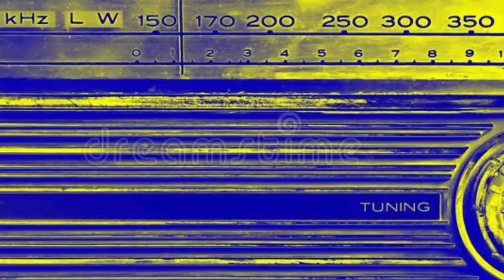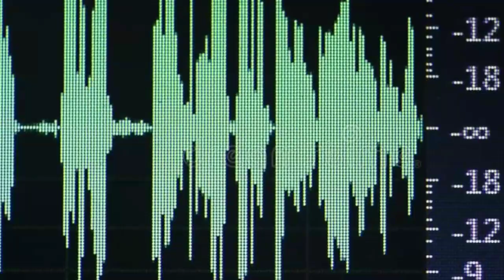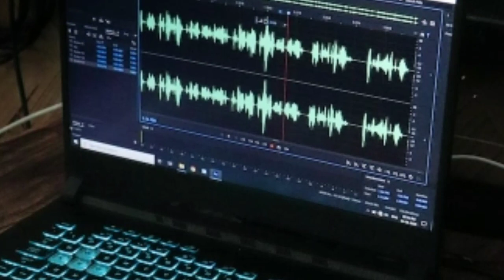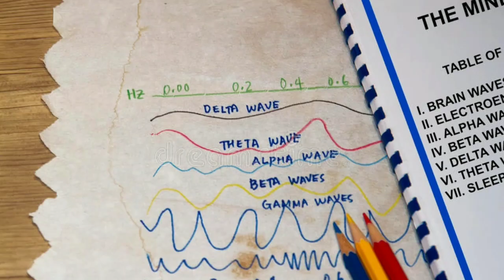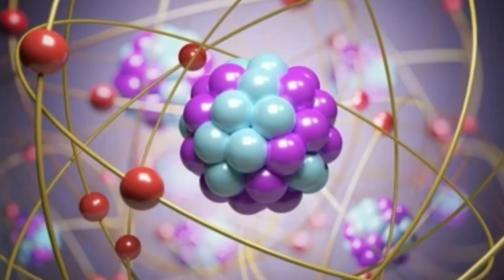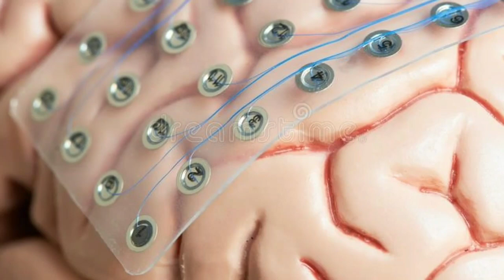मंत्रजप विधि/युश महाराज Method of mantra recitation/Yush maharaj